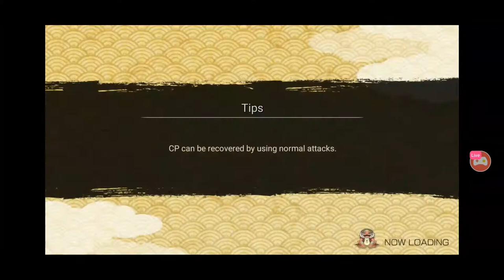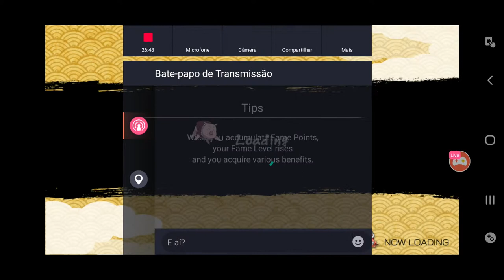Madara Edo Tensei vs Gedo 😁